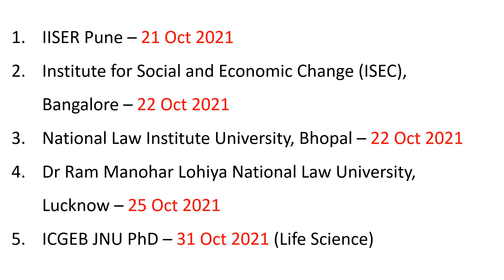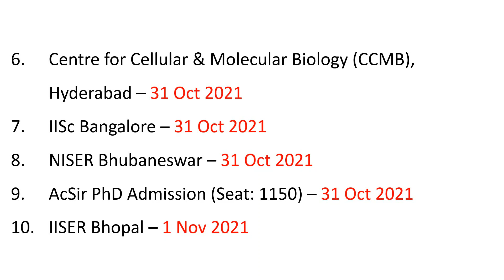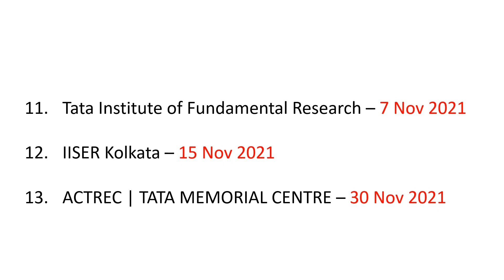PhD Admission 2021 in 13 National Importance Institute | PhD Admission Notice 2021